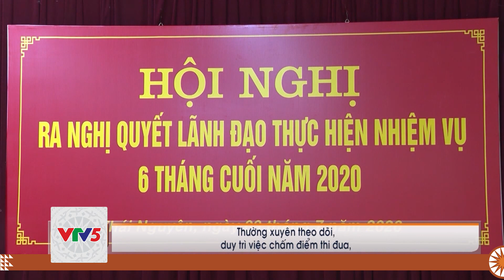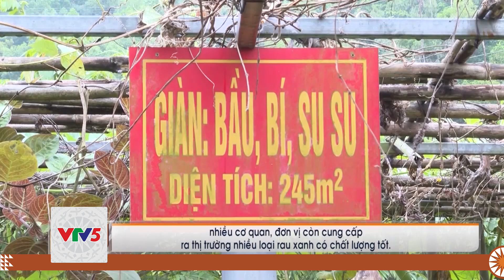[TIẾNG MÔNG] LỰC LƯỠNG VŨ TRANG THÁI NGUYÊN NÊU CAO TINH THẦN THI ĐUA QUYẾT THẮNG | VTV5